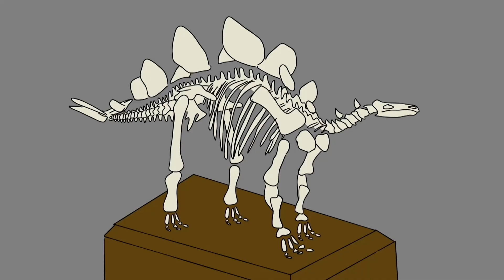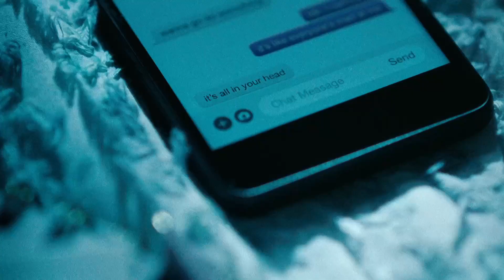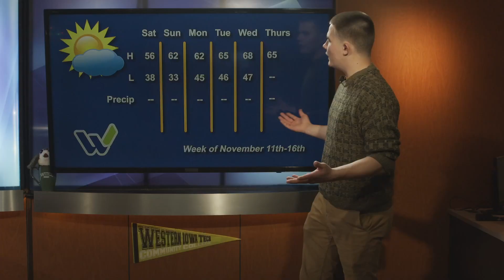This Week On Campus 11-10-23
men's basketball wipes the floor their first home game, WITCC's community choir performs live, latest news on upcoming events, and more!